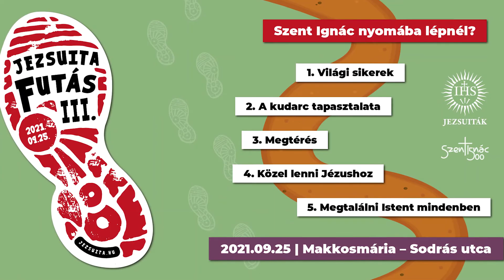III. Jezsuita futás - 2. állomás: A kudarc tapasztalata (Szent Ignác Pamplonában)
Nagy Bálint SJ felkészítő gondolatai a III. Jezsuita futásra
2. állomás: A kudarc tapasztalata (Pamplona)

Felkészülésünk második két hetének témája a kudarc tapasztalata. Pamplonában vagyunk, ahol Ignác a spanyol király felhívására hadba indult, mint lovag. 1521 pünkösd vasárnapján Pamplona várának védelmében súlyosan megsebesült egy francia ágyúgolyótól. Az egyik lába súlyosan megsérül, és ezzel együtt karrierje és törekvései is összetörnek. Nem az történik, amit szeretett volna...

Arra hívunk meg benneteket, hogy ízlelgessétek a kudarc tapasztalatát a készülésetek alatt, merjetek fantáziálni a következő kérdésekről:

Mit jelent számomra a kudarc?
Az életemben lévő kudarcok vajon a végét vagy valami újnak a kezdetét nyitják meg?
Tudom-e lehetőségként szemlélni a megélt kudarcokat?
Érzékelem-e, hogy Isten megmutatja önmagát a kudarcaimban?

Fizikai felkészüléshez ajánlott terv:

Jótanács: ha nem megy úgy a futás, ahogy szeretnéd (kudarcot élsz meg), légy türelmes magadhoz, fogadd el, tarts ki a futás mellett!

július 25. (szombat) vagy július 25. (vasárnap): 4 km futás
július 26. (hétfő): opcionális mozgás vagy pihenőnap
július 27. (kedd): 4 km futás
július 28. (szerda): opcionális mozgás vagy pihenőnap
július 29. (csütörtök): 3-4 km futás
július 30. (péntek): opcionális mozgás vagy pihenőnap
július 31. (szombat) vagy augusztus 1. (vasárnap): 5 km futás
augusztus 2. (hétfő): opcionális mozgás vagy pihenőnap
augusztus 3. (kedd): 3-4 km futás
augusztus 4. (szerda): opcionális mozgás vagy pihenőnap
augusztus 5. (csütörtök): 3-4 km futás
augusztus 6. (péntek): opcionális mozgás vagy pihenőnap
augusztus 7. (szombat) vagy augusztus 8. (vasárnap): 5 km futás

A Jezsuiták barátai Facebook-eseményében is megjelenik majd ez a felkészülő videó. Gyűjtsük a kilométereket együtt, ha úgy érzed, hogy egy-egy futásod alkalmával szívesen készítenél egy pillanatképet, akkor kommentben küldd el nekünk a videó alá és írd meg, hogy aznap hány km-t futottál.

További jó testi és lelki felkészülést!
Nagy Bálint SJ és a jezsuita futás szervezői